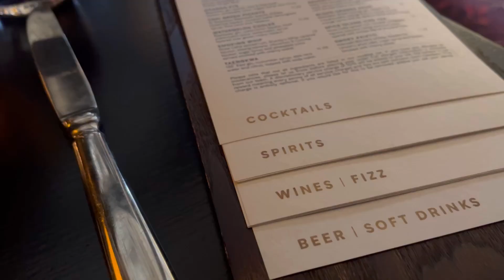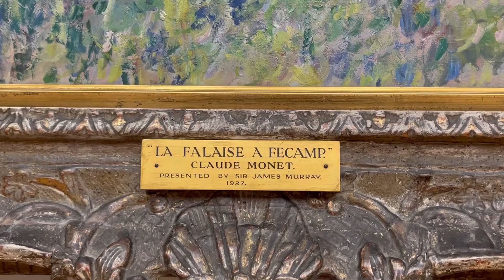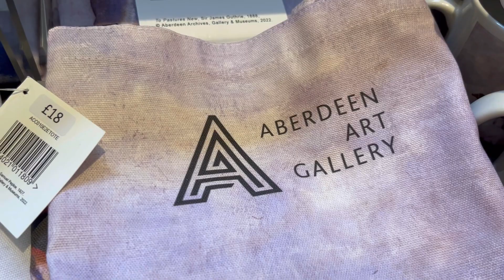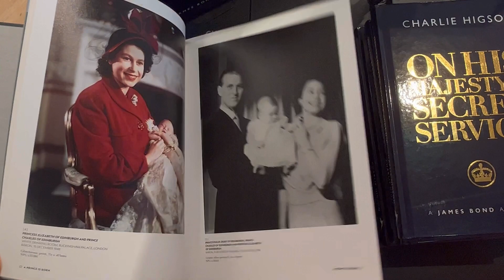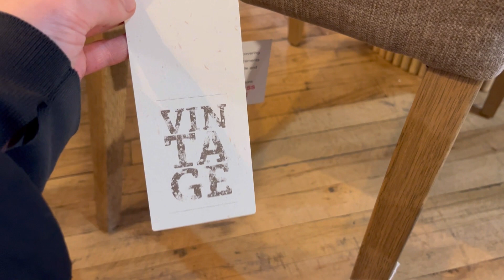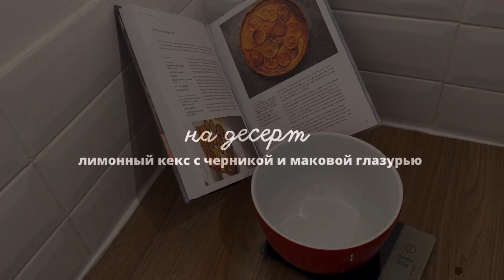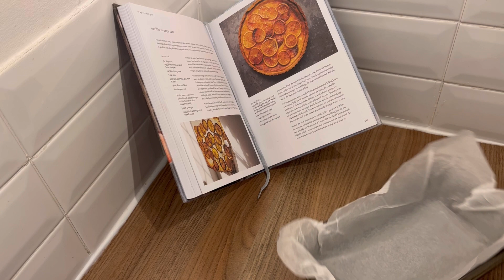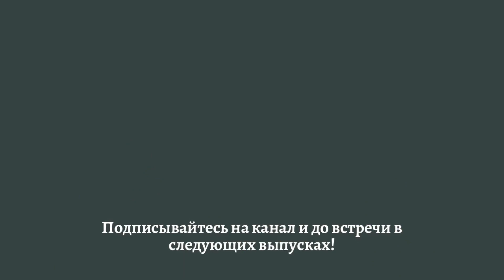Культурная Программа в Шотландии: Театральный Вечер - Ужин в Ресторане - Дизайн и Новый Десерт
Друзья, приглашаю вас вместе провести майские выходные.

00:00 вступление
00:59 зарисовки одного вечера
01:54 меня ничем не удивишь!
02:20 впечатления от спектакля
05:13 вердикт!
05:27 заглянем в галерею искусств
07:21 коронация. общественные настроения в британии
09:08 королевский дух на улицах и в витринах
10:07 любимое дизайнерское ателье
11:40 что на десерт?
12:14 рецепт кекса
13:45 прощаемся - но ненадолго :)

Рецепт Лимонного Кекса с Черникой и Маковой Глазурью
- 90 гр цельнозерновой муки
- 50 гр белой муки
- 25 гр миндальной муки
- 1/4 мерной чашки сахара
- 1/2 ч.л. разрыхлителя
- 60 гр кокосового масла (растопленного)
- 3/4 мерной чашки молока (у меня соевое)
- сок и цедра двух средних лимонов
- 1/2 ч.л. лимонного экстракта (по желанию)
- 1 ст.л. греческого йогурта (у меня alpro greek style plain)
- 1/3 чашки черники

глазурь: 1/2 чашки сахарной пудры, 1 ст.л. мака и немного молока/воды

1) Смешайте сухие ингредиенты
2) Отдельно растопите кокосовое масло, введите молоко, цедру и сок лимона, затем йогурт
3) Соедините сухие и влажные ингредиенты, в конце добавьте чернику, но не перемешивайте сильно. Ягоды должны остаться целыми
4) Выпекайте до готовности, примерно 35-40 минут
5) Когда кекс слегка остыл, украсьте глазурью и подавайте.

Приятного чаепития!